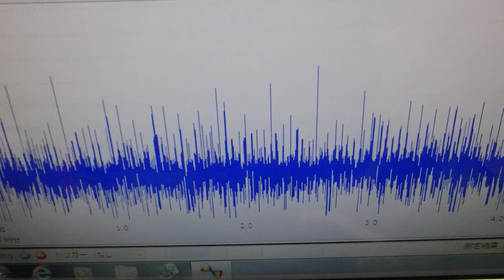‹メガヘルツ›の超音波発振制御技術 ultrasonic-labo